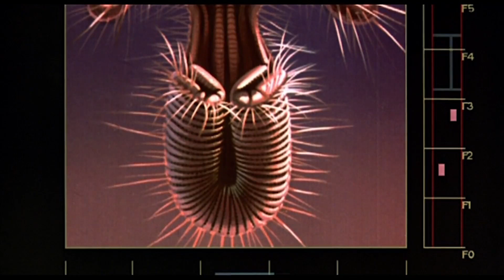New "The Fly" Movie Set in Cronenberg's Universe (Rapture Report)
A new movie set in the same universe as David Cronenberg's The Fly (1986) is coming from 20th century fox & Monkeypaw Productions. However, it will NOT be directed by Cronenberg nor will it be a remake. Let's discuss the known details about this project.

Intro/Outro music created by HexedRiffsStudios.